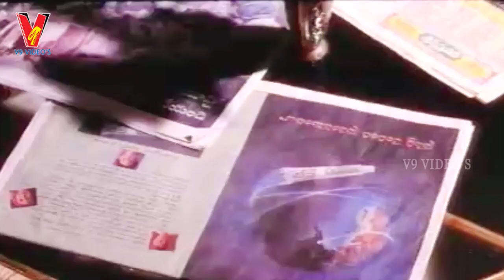AAME | PARTS 5/12 | SRIKANTH | OOHA | NARESH | V9 VIDEOS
Watch and enjoy AAME telugu movie Parts 5/12 only on V9 VIDEOS.

Starring Srikanth, Ooha, Naresh, Chandra Mohan, Tanikella Bharani, Kota Srinivasa Rao, Sangeeta among others.

Producer:       P.V.V.S.N.Murthy & G. Nirmala Reddy
Released:       1994